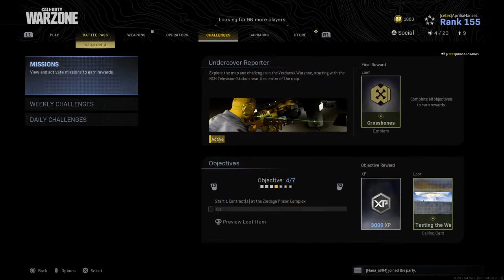Call of Duty®: Modern Warfare®yeaaaa